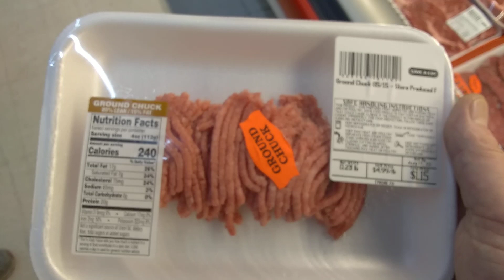Starving Burger !? Prices Go Up as Product Gets Smaller.